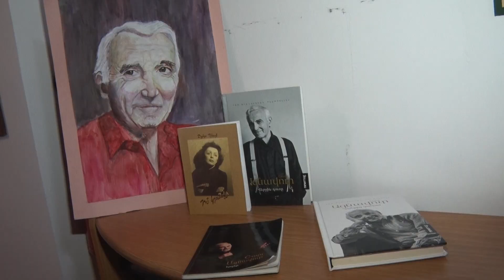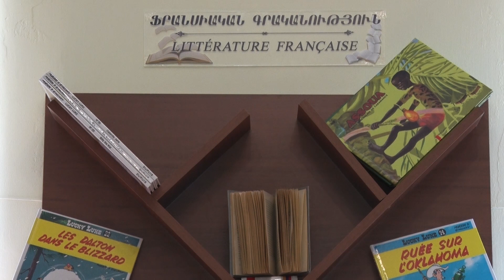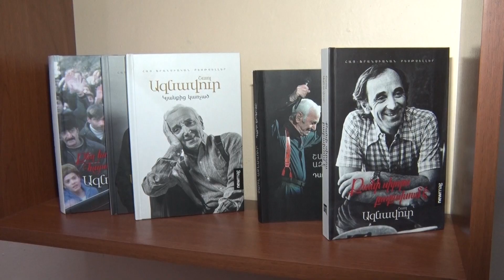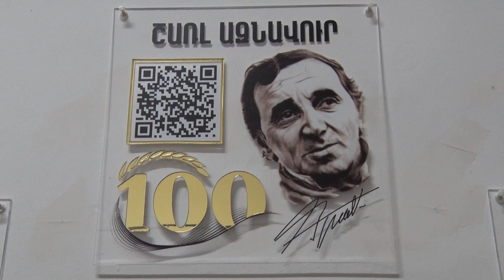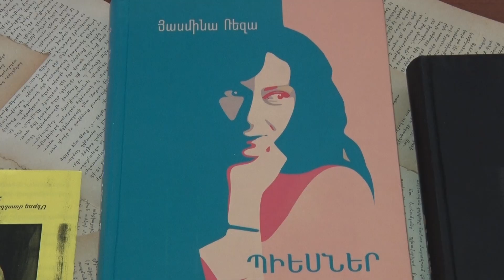Գեղարքունիքի մարզային գրադարանում ֆրանսիական գրականության անկյուն է բացվել